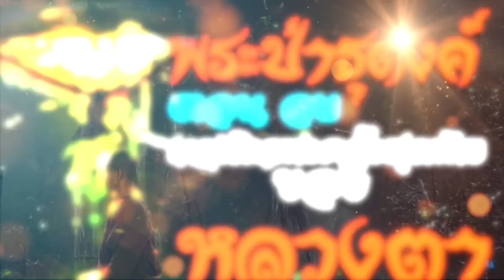EP 28 เร้นลี้ลับ ทางผ่านด่านฝึกพระธุดงค์ I ตอน พบพระโบราณลึกลับ